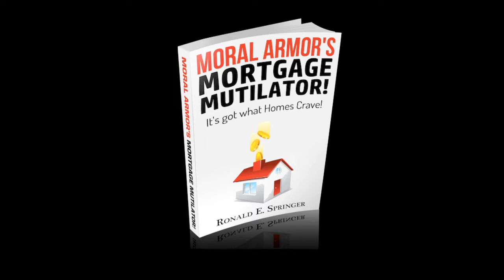Self-Made Man: The Meaning of Life | Reading of Moral Armor CH4P15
An industrial revolution is what happens when men are set free.  Prosperity, honestly distributed, is what only freedom can regulate.

Part Three: The Meaning of Life: Concepts of Purpose

"You won't be any good at all, unless you love it." -The Perfect Storm

Peace: The First Necessity. Why is it that we no longer hear of men and women like William Wallace and Joan of Arc? They were fighters for freedom against any kind of oppression. They knew what they wanted-it was simple enough: to end the use of force against them, to gain the freedom to earn their living and to keep the results of their work. They longed for a society where they need not face constant perils; an environment where today's achievement could be furthered tomorrow without fear of it being demolished, confiscated or stolen. They wanted a world where their children would be spared the unnecessary hazards of predacious savages. They fought alongside those they inspired, fully willing to die for their dream, and became legends of human greatness. Do such people still exist? Where are they now? Hint: they are in industry. They had won their freedom to act, and now they are acting.

An industrial revolution is what happens when men are set free. It may have a name associated to a past event, but it is actually a human being's natural response to his surroundings when nothing stands in his way. Prosperity, honestly distributed, is what only freedom can regulate. Someone has to stand in every era-those who are part scientist and part adventurer-to speak and to lead. It doesn't matter whether the task is leading men to fight or leading them to produce; such men can do both equally well when called upon. All such men prefer prosperity to violence, but choose the latter when they witness corruption gaining a foothold on our civilization. Men like William Wallace of Scotland-the strong, reluctant warrior, the man of unimpeachable integrity and spirit seeing nothing but his right to be, guarding nothing but the integrity of men-will pick up their weapons again when the law tells them that the government monopoly on force allows the citizens no right to defend themselves against it. The warriors have not died off, and will never die.

Every successive generation asks, "What are we here for?" Moral Warriors are the men who have answered that question. We absorb the same fables, stories and legends-the great battles of good and evil-all sharing the same elements of innocence oppressed, to be quelled by innocence grown strong. We address the same universal problems as time moves on, passing to future generations the peace of ours. But for the most part, modern warriors use words now. We are free in America; we can speak. Words are swords without the "s," and they are powerful weapons. Every utterance of integrity is a blow to evil and a plus to the side of life. With our freedom of speech, the concentrations of evil have been disallowed a monopoly on Man's conveyances to men, and an unprecedented era of productivity has been the result.

Moral Armor on Amazon

The Care and Feeding of Freedom on Amazon

If you’d like to support Ethics Underground, it would be warmly appreciated, and you can do so

Please visit EthicsUnderground.com to learn more about the philosophy of Moral Armor.